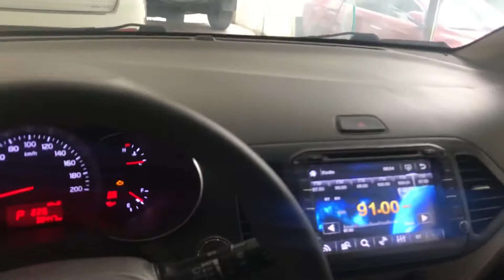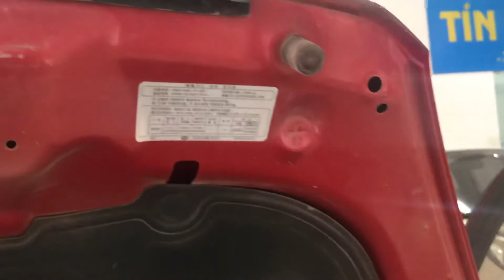Kia morning van 2016, màu đỏ, xe bán tải, xe 2 chỗ, LH: 0912239956, Kênh Xe Uy Tín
Kia morning van 2016, màu đỏ, xe bán tải, xe bán tải, 2 chỗ, tư nhân, chính chủ. xe như mới, máy zin 100%. nguồn gốc xe và giấy tờ xe rõ ràng
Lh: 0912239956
Xe đã được kiểm định và cam kết chất lượng bởi Đồng Lợi Ô Tô, không đâm đụng, không ngập nước. khách hàng có thể kiểm tra tại hãng hay bất kỳ đâu.
Sẵn sàng hỗ trợ các thủ tục vay vốn ngân hàng 70%, nhanh chóng, thuận tiện, linh hoạt.
Trân trọng phục vụ quý khách!